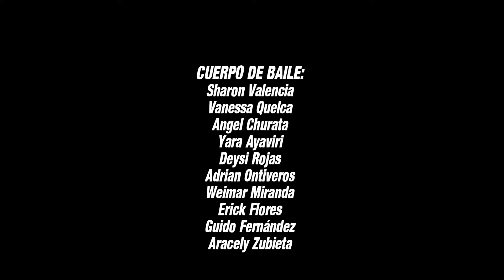Andesur - Ojo Alegre (Salay)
Grupo: Andesur
Tema: Ojo alegre
Autor: Raul Huanca Molina
disfruta & Comparte...!!!/